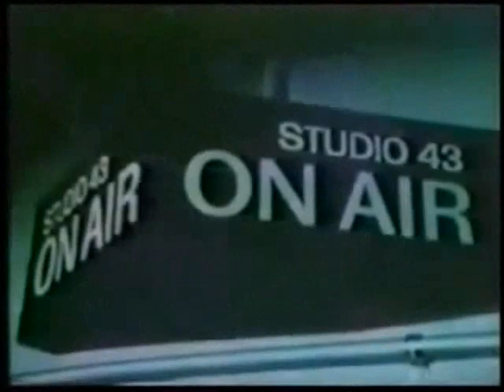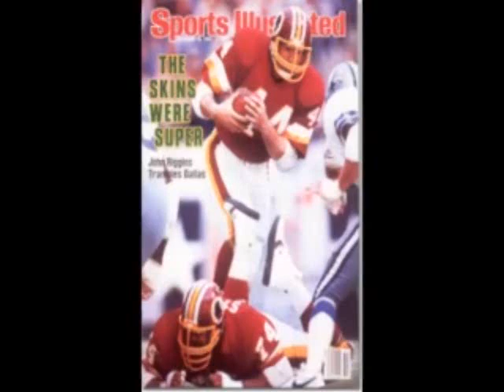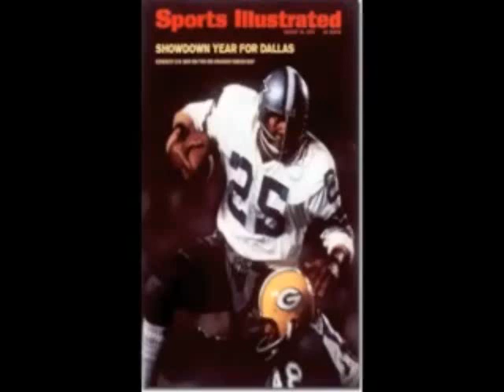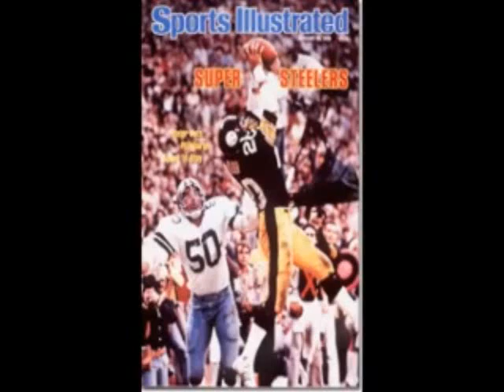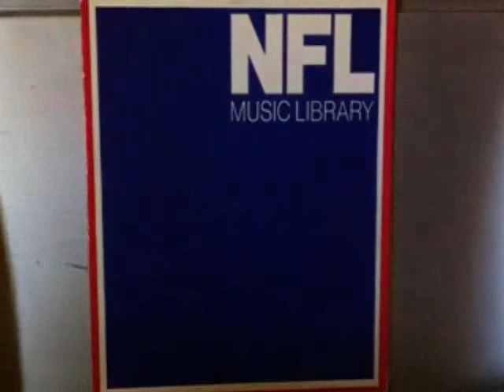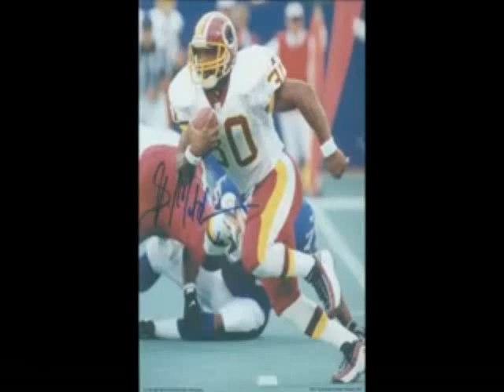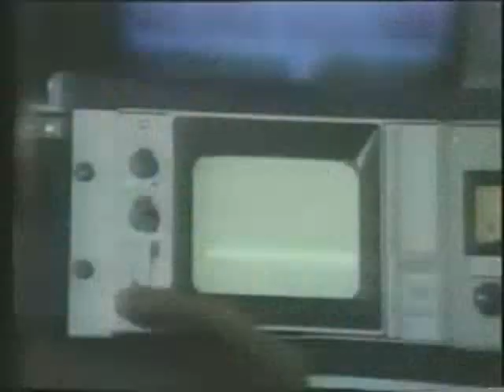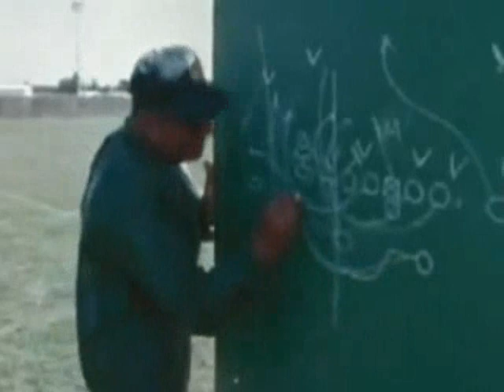NFL Films Music (All the Best) Update #2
I removed some of the short songs from that sample segment, made a couple other minor changes & added a bunch of great, classic songs at the end. Playlist is listed below. Enjoy!

   00:00    NFL Today Open--'78...edit of "Horizontal Hold" by Jack Trombey
   01:01    "Heroes of War" by David Robidoux
   03:34    "Capital City" by Brian Bennett
   06:05    "Up As She Rises" by Sam Spence
   08:39    "Torpedo" by Sam Spence
   10:40    "Silver Streak" by Sam Spence
   12:35    Samples from ? CD.  For titles/artists see Dave Volsky's playlists
   15:20    "Slipstream" by Syd Dale
   17:26    "Ghetto" by Tony Luisi
   20:24    "Blockbuster" by Sam Spence
   21:55    "Classic Battle" by Sam Spence
   24:11    "Round Up" by Sam Spence
   26:10    "A Chilling Championship" by Sam Spence
   29:21    "The Over The Hill Gang" by Sam Spence
   32:07    "The Hellraisers" by Syd Dale
   34:27    Monday Night Football Theme is "Heavy Action" by Johnny Pearson
   36:29    "Pony Soldiers" by Sam Spence
   39:22    "Glass Tubes" by Brian Bennett
   42:44    "Power Drive" by John Pearson
   44:41    "World Beater" by Andy Clark
   48:00    "Range Rider" by Sam Spence
   50:21    "Energy" by Craig Palmer
   53:32    "Gathering Crowds" by John Scott
   55:28    "Macho Theme" by Sam Spence
   57:36    "Final Quest" by Sam Spence
1:00:11    "Blockbuster" (short) by Simon Park.  Dave Volsky has long version
1:01:23    "Wild Bunch" by Sam Spence
1:03:23    "The Equalizer" by Sam Spence
1:05:12    "The Magnificent Eleven" by Sam Spence
1:06:35    "Jazz Undercurrents" by Sam Spence
1:08:41    "US Open Tennis" by Keith Mansfield
1:10:16    "Fields of Energy" by John Scott
1:12:46    "New Horizons" by Brian Bennett
1:14:32    "Disco Theme" by Beverly Hermann
1:17:29    "Juggernaut" by Sam Spence
1:19:35    "Worldwide March" by Sam Spence
1:22:03    "Forge Ahead" by Sam Spence
1:23:42    "Heroic Mission" by Sam Spence
1:25:54    "Keepers of the Flame" by Tom Hedden
1:26:35    "On The Winning Side" by Sam Spence
1:28:26    "Journey To The Moon" by Sam Spence